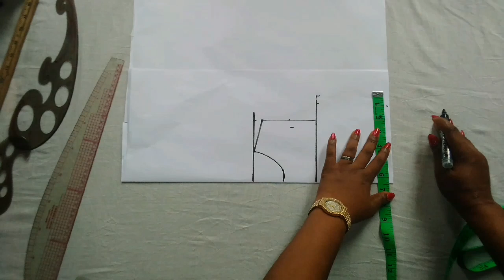Easiest DIY off the shoulder/ cape dress / strap baby girl frock for a 2 year old.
Hello beautiful people, welcome back to another interesting tutorial. You are going to learn how to cut and sew an off the shoulder baby girl dress with a cape. This is a very beautiful dress and i bet you, after watching this video, you will definitely recreate it for your daughter. If you are new to my channel, you are welcome. Please drop in the comment section the type of videos that you would want me to put up. God bless you all.

Our intensive online classes is on. We have the beginner class, the intermediate class as well as the advance classes. If you are interested in any of our online class, kindly send us a WhatsApp message on for more details.

4 yards of soft net
1 yard of satin
1 yard of rose fabric
1 yard of cotton lining
Zipper

Teach me how to sew baby dresses.